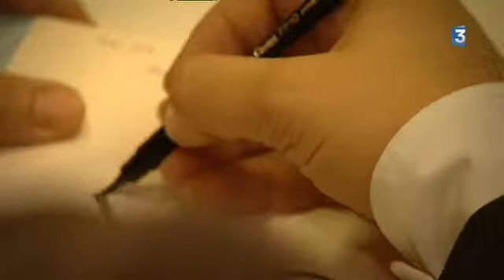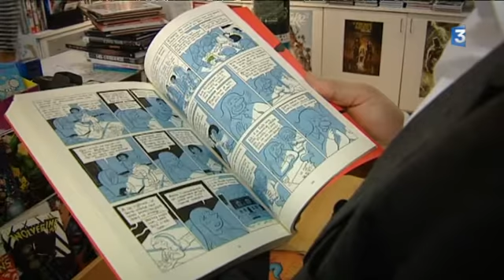L' arabe du futur 3 : Riad Sattouf en dédicace à Rennes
Rennes c'est la ville où le dessinateur Riad Sattouf a passé son adolescence. A l'occasion de la sortie du troisième tome de "l'Arabe du futur" il est venu passer un peu de temps avec ses lecteurs.

Un reportage de S. Salliou, B. Le Vaillant, B. Thibaut.